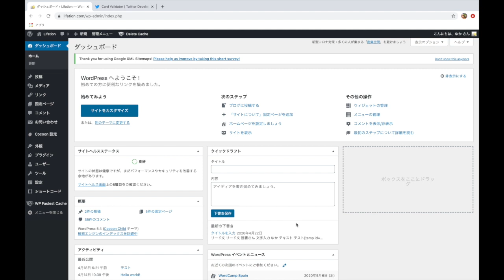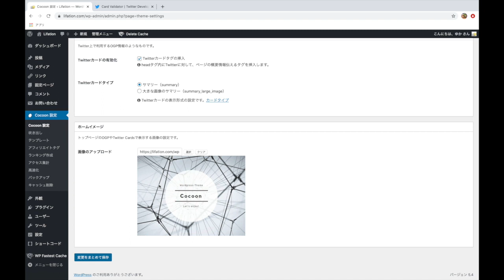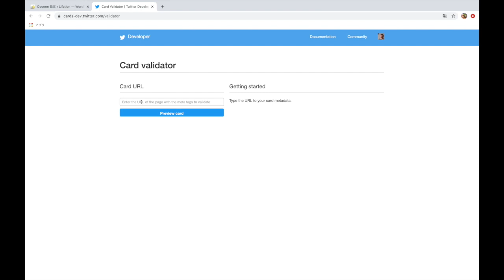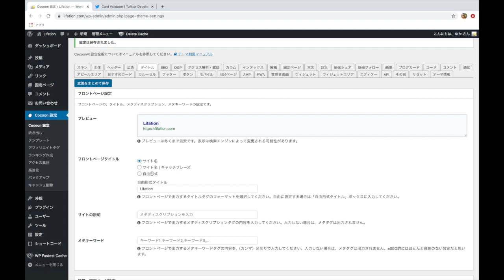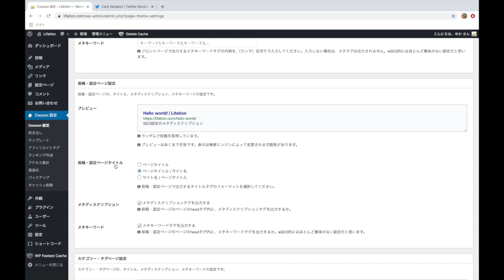【WordPress苦手な方もできる】『Cocoon（コクーン）』のTwitterカードの設定方法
１：シークレットサイト無料公開中！「ブログの基礎知識」
３：たった10分でOK！WordPress開設マニュアル【最新版】
４：Google Analytics４初心者マニュアル

◆今までのCocoon（コクーン）解説はこちらです。
・『Cocoon（コクーン）』初心者さんが最初に知っておくべきブロックエディターの投稿方法